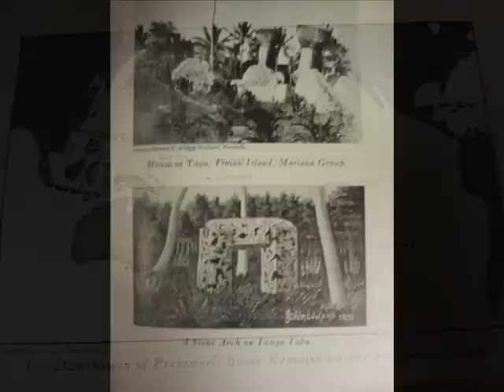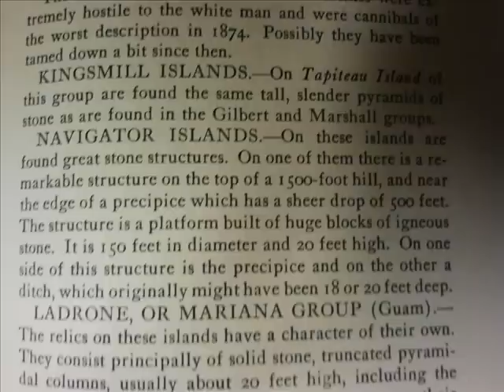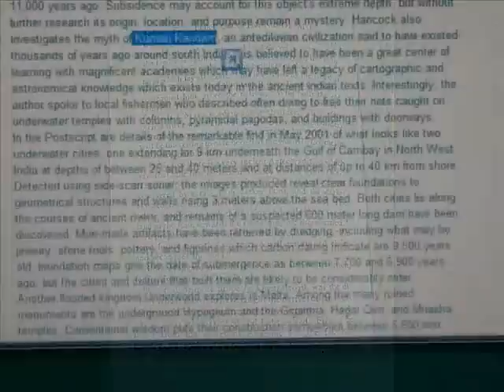Together December 21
produced by J-Dan, lyrics by Hurricane Kings